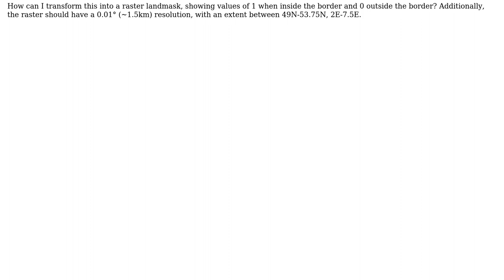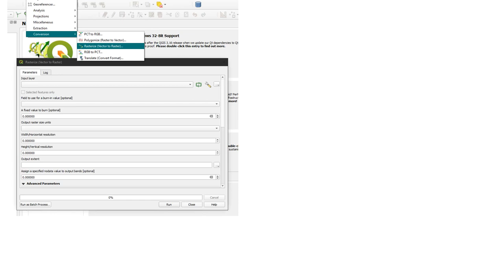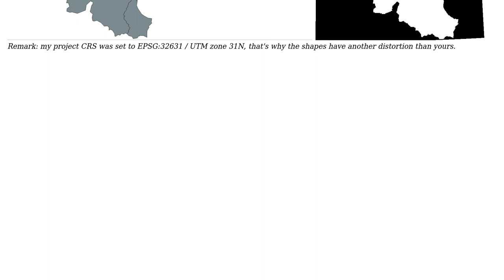GIS: How to use polygon to create raster landmask in QGIS? (2 Solutions!!)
GIS: How to use polygon to create raster landmask in QGIS?

With thanks & praise to God, and with thanks to the many people who have made this project possible! | Content (except music & images) licensed under CC BY-SA | Music | Images & others | With thanks to user Yoni Verhaegen user hadallen user Babel and the Stack Exchange Network Trademarks are property of their respective owners. You are responsible for your own actions.